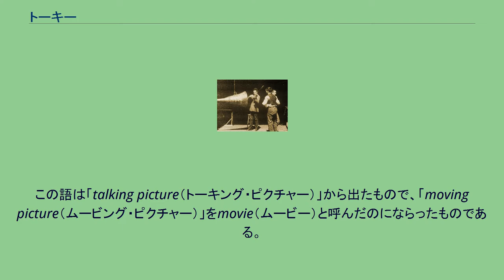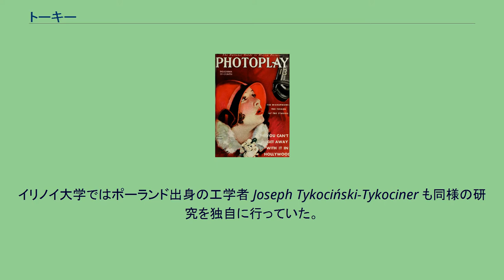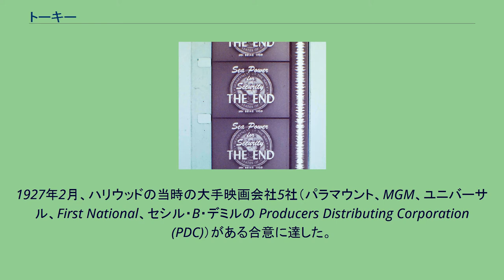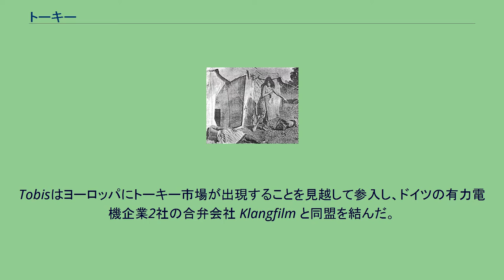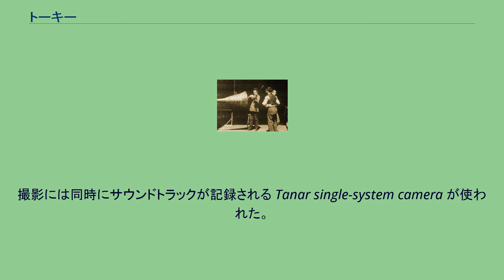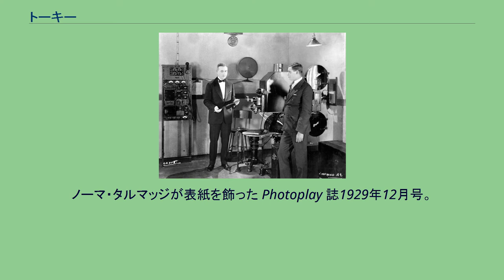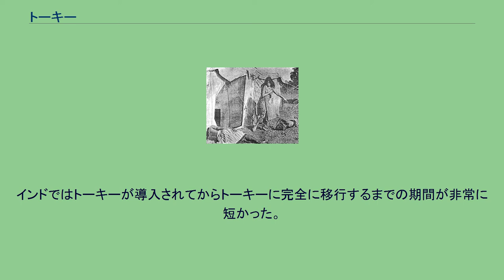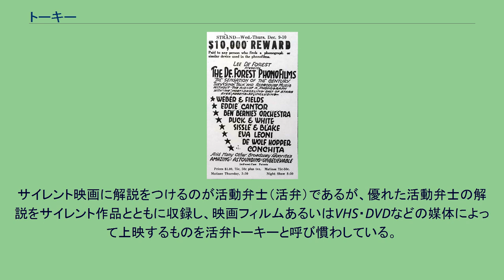トーキー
ゴーモンの発声映画を宣伝するポスター（1902年） トーキー (英: talkie) は、映像と音声が同期した映画のこと。
この語は「talking picture（トーキング・ピクチャー）」から出たもので、「moving picture（ムービング・ピクチャー）」をmovie（ムービー）と呼んだのにならったものである。
サイレント映画（無声映画）の対義語として「トーキー映画」と呼ばれることもあるが冗語である。
無声映画の対義語としては「発声映画」と呼ばれる。
音声が同期した映画が一般的な現在では、あえて「トーキー」と呼ぶことはない。
発声映画が最初に上映されたのは1900年のパリでのことだったが、商業的に成り立つにはさらに10年以上を要した。
当初は映画フィルムとは別にレコード盤に録音したものを使っていたため同期が難しく、しかも録音や再生の音質も不十分だった。
サウンドカメラの発明によって同期が簡単になり、1923年4月にニューヨークで世界で初めてその技術を使った短編映画が一般上映された。
発声映画の商業化への第1歩はアメリカ合衆国で1920年代後半に始まった。
トーキーという名称はこのころに生まれた。
当初は短編映画ばかりで、長編映画には音楽や効果音だけをつけていた。
長編映画としての世界初のトーキーは、1927年10月公開のアメリカ映画『ジャズ・シンガー』（ワーナー・ブラザース製作・配給）であり、ヴァイタフォン方式だった。
これは、前述のレコード盤に録音したものを使う方式で、その後はサウンド・オン・フィルム方式（サウンドトラック方式）がトーキーの主流となった。
翌1928年に、サウンドトラック方式を採用したウォルト・ディズニー・プロダクション製作の『蒸気船ウィリー』が公開される。
『蒸気船ウィリー』は短編ながら、初のクリックトラックを採用した映画である。
しかし、世界初のトーキーアニメーション映画に関しては、1926年に、フライシャー・スタジオの『なつかしいケンタッキーの我が家』がすでに公開されている。
1930年代に入るとトーキーは世界的に大人気となった。
アメリカ合衆国ではハリウッドが映画文化と映画産業の一大中心地となることにトーキーが一役買った（アメリカ合衆国の映画参照）。
ヨーロッパや他の地域では無声映画の芸術性がトーキーになると失われると考える映画製作者や評論家が多く、当初はかなり懐疑的だった。
日本映画では1931年の『マダムと女房』（松竹キネマ製作、五所平之助監督、北村小松脚本、田中絹代主演）が初の本格的なトーキー作品である。
しかし、活動弁士が無声映画に語りを添える上映形態が主流だったため、トーキーが根付くにはかなり時間がかかった。
インドの映画はトーキーの到来によって急速に成長し、1960年代以降はアメリカを抜き、世界一の映画製作数を誇るようになった。
ウィリアム・K・L・ディクソンが製作した「Dickson Experimental Sound Film」（1894年または1895年）の一場面。
トーマス・エジソンのキネトフォン（キネトスコープと蓄音機を組み合わせたもの）の初期のバージョンの試験用に製作された。
映像と同時に音を録音するというアイデアは、映画そのものと同じくらい古くからある。
1888年2月27日、先駆的写真家エドワード・マイブリッジはトーマス・エジソンの研究所にほど近い場所で講演を行い、この2人の発明家は個人的に会った。
マイブリッジは商業映画が誕生する6年前のこのときに、彼の発明したズープラクシスコープの動画とエジソンの蓄音機の技術を組合せ、発声映画を作ることを提案したと後に主張している。
合意に達することはなかったが、その1年以内にエジソンは覗き込む方式のキネトスコープを開発し、これに円筒型蓄音機の音楽を組み合わせた興行を行った。
この2つを組み合わせたキネトフォンが1895年に作られたが、フィルム映写方式が成功したことで覗き見方式はすぐに廃れることになった。
1899年、スイス生まれの発明家フランソワ・デュソーの発明に基づく映写式発声映画システム「キネマクロノグラフ」または「フォノラマ」がパリで公開された。
これはキネトフォンと同様、観客がイヤホンをつける必要があった。
フランスの Clément-Maurice Gratioulet と Henri Lioret は発声映画システム Phono-Cinéma-Théâtre を開発し、1900年のパリ万国博覧会で演劇、オペラ、バレエなどを扱った短編映画を上映した。...